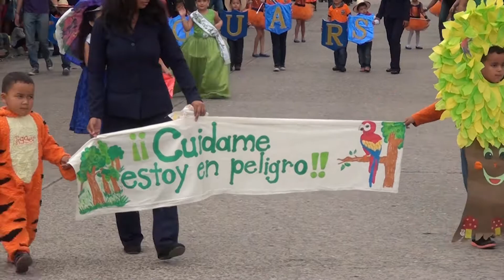DESFILES ESCUELAS PRIVADAS siguatepeque 2015